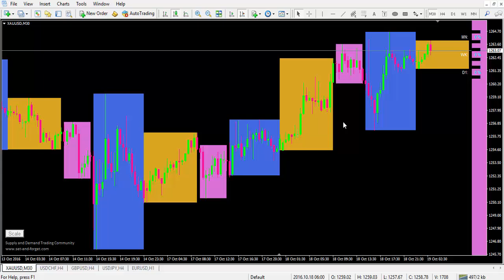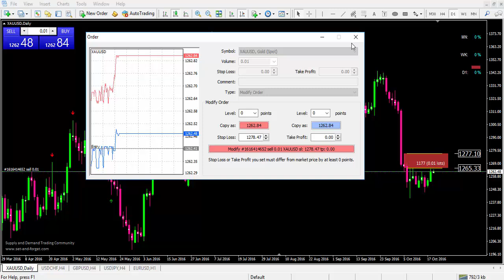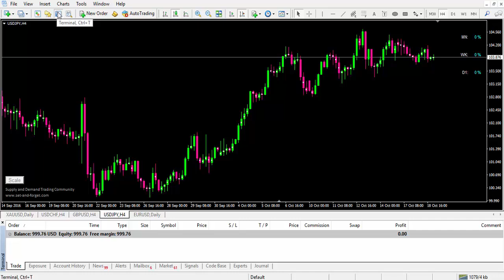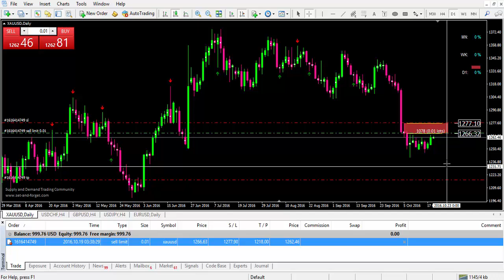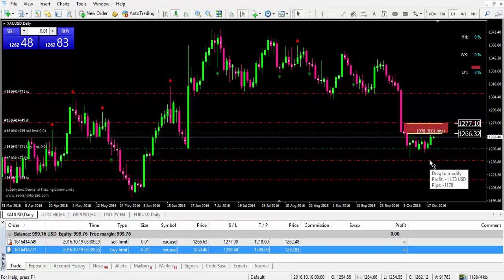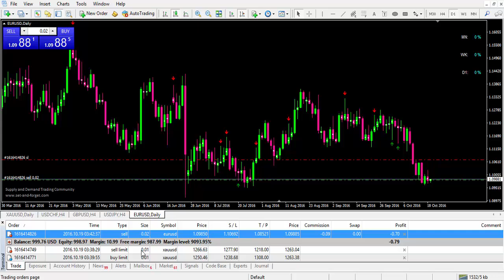Hướng dẫn cài đặt và sử dụng phần mềm MT4 để giao dịch forex (P2)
Mình đã rời Việt Nam từ T6.2022 và đã ổn định cuộc sống ở Slovakia – Châu Âu hơn 6 tháng nên mình chính thức sẽ trở lại đấu trường vào mùa xuân 2023 với khóa học Đặc Biệt sau hơn 5 năm vắng bóng để thực hiện “Giấc Mơ Định Cư” tại

3 quỹ phí rẻ nhất và điều kiện dễ nhất cho anh em traders thử thách bản thân

Chia sẻ kinh nghiệm và hành trình kiếm tiền từ dự án đi và chạy bộ StepN - MoveToEarn. Một dự án thiết thực cho người yêu chạy bộ và những người lười tập thể dục có thêm động lực xách giày và rời khỏi nhà. Chi tiết tại

Các nguyên tắc và điều kiện để học thành công khóa học:

Có thể bạn đã hiểu được phần nào bản chất của nghề này rồi? Nếu bạn vẫn tự tin bạn lọt vào 5% những người thành công thì bạn phải làm theo các Nguyên Tắc sau:

Nguyên tắc 1: Bạn phải học kiến thức về sản phẩm mà bạn muốn đầu tư trước khi bỏ tiền vào đó.

Nguyên tắc 2: Phải học cách bảo toàn vốn đầu tư trước khi nghĩ tới lợi nhuận hay làm giàu từ nó.

Nguyên tắc 3: Bạn phải có lợi nhuận ổn định tầm 3-6%/ tháng nếu bạn không đạt thì nên xem lại nguyên tắc 1 và 2 tiếp tục cho tới khi đạt.

Các điều kiện:

1. Là người có khả năng tư duy toán học logic độc lập, có tính kỷ luật, kiên nhẫn, điềm tĩnh và tôn sư trọng đạo. Khả năng thành công rất cao nếu ngược lại thì 99,9% là mất tiền và thời gian vô nghĩa và trở thành cờ bạc đỏ đen.

2. Là người có kiến thức tin học thành thạo và khả năng sử dụng tiếng Anh căn bản đọc hiểu thao tác các phần mềm và tin tức tài chính. Nếu không có thì không thể cài đặt, sử dụng và phân tích đồ thị trên máy tính cũng như bản tin thời sự quốc tế.

3. Là người có tài chính ổn định và độc lập tài chính với gia đình cũng như tiền đầu tư có thể mất mà không ảnh hưởng cuộc sống vì 99,9% trong 3 năm đầu bạn chỉ mất tiền để mua kiến thức và kinh nghiệm chứ ko thể kiếm được tiền từ market vì thế cấm mọi hình thức vay mượn với suy nghĩ làm giàu sau 1 đêm. Nếu không thì đời bạn sẽ rơi vào bế tắc, tan nhà nát cửa, không nơi dung thân.

4. Là người tự làm tự chịu trách nhiệm với mọi hành động của chính bạn thay vì đổ lỗi cho bất kỳ ai vì chính bạn là người quyết định cuối cùng chứ ko ai có khả năng điều khiển bạn cả. Tôi thích chia sẻ hay không là chuyện của tôi còn bạn tiếp nhận chia sẻ và làm theo hay không là quyền của bạn. Nếu không thì bạn sẽ bị thiên hạ xỏ mũi dắt đi.

5. Là người phải biết chia sẻ và biết ơn người đã giúp mình dù là đều đó có thật sự hữu ích với bạn hay không vì có thể thành công với họ nhưng chưa chắc thành công với chính bạn. Cái này tùy vào tư duy và khả năng của người tiếp nhận không phải do người chia sẻ.

6. Là người phải biết tôn trọng thời gian công sức của người khác, bạn kiếm tiền trên thời gian của bạn và tôi cũng thế vì thế dù tôi có chia sẻ miễn phí kiến thức nhưng đổi lại phải có điều kiện để sàn lọc những kẻ ngồi mát ăn bát vàng và những kẻ vào phá rối chống lại tôi vì tôi đang phá miếng cơm manh áo của rất nhiều người khôn lỏi hay ghét của ăn của để của người khác.

7. Rất nhiều học trò và đối thủ đã cạnh tranh không lành mạnh nên đã tìm đủ mọi cách chống phá Thành Long vì thế họ giả mạo đủ chiêu trò để cố gắng lừa đảo những người non dạ cả tin vì thế các bạn đừng tin vào bất kỳ ai vì Thành Long ko bao giờ chủ động liên hệ các bạn để chào mời bất cứ điều gì.

8. Nếu cảm thấy kiến thức của Thành Long có giá trị và giúp bạn thành công thì có thể ủng hộ mình bằng cách mở tài khoản giao dịch Crypto/MT4/MT5/cTrader/ThinkTrader dưới IB để mình có chút hoa hồng từ sàn trả về mà các bạn không mất thêm bất kỳ chi phí nào cả. Sàn uy tín mà mình sử dụng trong nhiều năm qua phù hợp với chiến thuật là:

Tuyên bố miễn trừ trách nhiệm & cảnh báo rủi ro:

– Không thể khẳng định hoàn toàn các phương pháp hoặc chỉ báo kỹ thuật được đưa ra trong bài giảng này sẽ tạo ra lợi nhuận hoặc người học sẽ không gặp thua lỗ trong quá trình giao dịch.

– Không có một sự đảm bảo nào về việc phương pháp này sẽ phù hợp với tất cả các bạn hoặc giúp các bạn trở thành một người giao dịch thành công.

– Kết quả giao dịch của bất kỳ hệ thống giao dịch hoặc phương pháp giao dịch nào trong quá khứ không phải là cẩm nang cho kết quả giao dịch sắp tới của bạn.

– Đừng giao dịch nếu bạn không có khả năng tự chủ về tài chính. Những ví dụ được đề cập trong tài liệu này chỉ nhằm phục vụ cho mục đích giảng dạy.

– Không có sự lôi kéo nào nhằm mục đích mua hoặc bán ở đây. Người giảng dạy không chịu trách nhiệm cho kết quả giao dịch của bạn.

– Giao dịch tài chính là một việc có rủi ro rất cao, chúng tôi khuyến nghị bạn nên được tư vấn bởi các chuyên gia tài chính trước khi ra bất kỳ quyết định đầu tư nào.